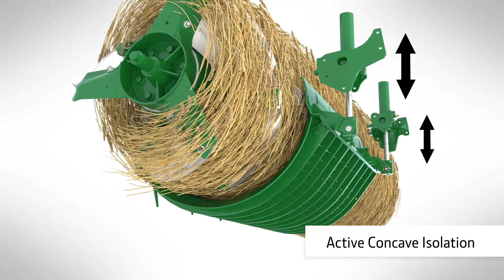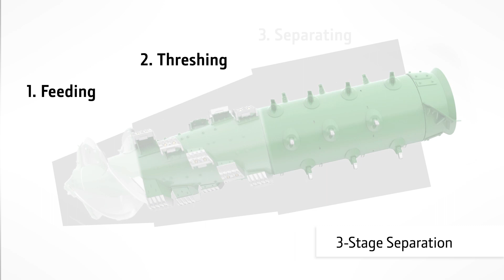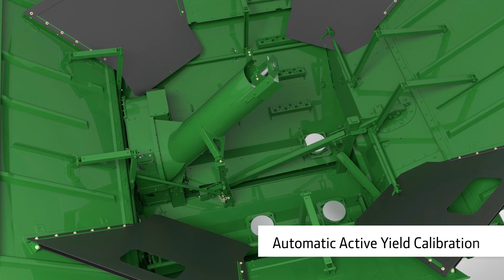S700 Complete Cropflow Animation 2017 EN lsp2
NE RASIPAJTE SVOJ NOVAC PO NJIVI - OTKRIJTE TAJNU NISKIH GUBITAKA I VISOKE EFIKASNOSTI JOHN DEERE KOMBAJNA SERIJE S700 !

ISKORISTITE, DOK JOŠ MOŽETE, NAJVEĆE POGODNOSTI KOJE KOJE VAM SE PRUŽAJU SAMO TOKOM TRAJANJA “RANE PORUDŽBINE“ JOHN DEERE KOMBAJNA!

Put od zrna na stabljici do ovršenog zrna u bunkeru kod S serije John Deere kombajna je takav da se u svakom segmentu, počevši od razdeljivača mase na hederu, pa sve do deflektora biljne mase, vodilo idejom za postizanje vrhunskih performansi i što većom automatizacijom žetvenog procesa. Odlike koji izdvajaju ove kombajne u odnosu na konkurentne su mnoge, a nabrojaćemo samo neke, sa objašnjenjima:

➡️Horizontalno i frontalno podešavanje hedera – adekvatnije prilagođavanje reljefu terena

➡️Velika brzina uvlačnog grla – sprečavanje gubitka zrna na hederu

➡️Ekscentrično postavljen aksijalni rotor – efikasnije izvršavanje sa smenjivanjem izvršavanja i otpuštanja useva

➡️Pužni transporteri na sabirnoj ravni – ravnomerno raspoređivanje mase na površini sita

➡️Aluminijumska sita – smanjenjena težina kombajna

➡️Tri merne ćelije u bunkeru – automatska kalibracija sa pouzdanim podacima prinosa zrna

➡️Senzori raspoređeni na ključnim mestima – postizanje potpune automatizacije kombajna

➡️Ovo su samo neke pojedinosti koje nemate prilike da vidite dok ne zavirite u unutrašnjost ovih kombajna, dok u ostale prednosti S serije John Deere kombajna možete i sami da se uverite kod nekog od naših zadovoljnih klijenata.

Investicija od jedne milijarde funti u razvoj John Deere kombajna i usluga podrške, u poslednjih nekoliko godina, rezultirala je da John Deere kombajni sada nude vodeće performanse na tržištu, i zato nikada nije bilo bolje vreme da postanete vlasnik John Deere kombajna, pogotovo ukoliko iskoristite najveće pogonosti, koje Vam se nude samo tokom trajanja "Rane Porudžbine" John Deere kombajna.

Za sve dodatne informacije kontaktirajte nas na brojeve telefona:

📱Severna Bačka: 069/1040-268.

📱Južna Bačka: 069/1040-262.

📱Zapadna Bačka: 063/291-156.

📱Severni i Srednji Banat: 069/1040-263.

📱Južni Banat: 069/1010-700.

📱Srem: 063/1010-700.

📱Mačva: 063/291-273.

📱063/722-9292.